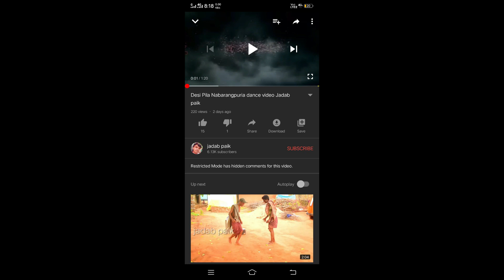Hamar Para Tuhar Para ll Chhattisgarhi song ll Jadab Paik ll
Music Jadab Paik
Dj